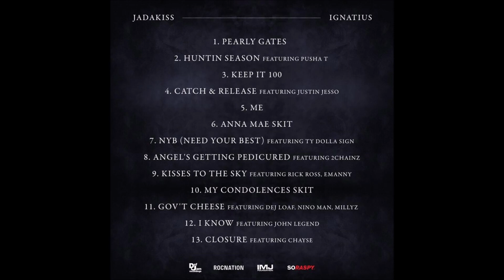08. Jadakiss - Angels Getting Pedicured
Jadakiss - Ignatius (2020)

01. Jadakiss - Pearly Gates
02. Jadakiss - Huntin Season
03. Jadakiss - Keep It 100
04. Jadakiss - Catch & Release
05. Jadakiss - Me
06. Jadakiss - Anna May
07. Jadakiss - NYB (Need Your Best)
08. Jadakiss - Angels Getting Pedicured
09. Jadakiss - Kisses To The Sky
10. Jadakiss - My Condolences
11. Jadakiss - Gov't Cheese
12. Jadakiss - I Know
13. Jadakiss - Closure